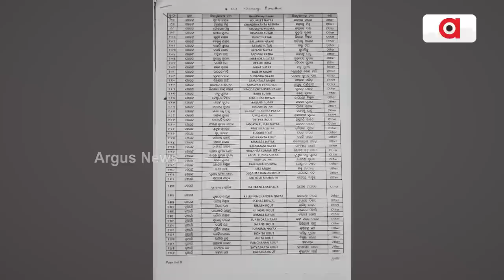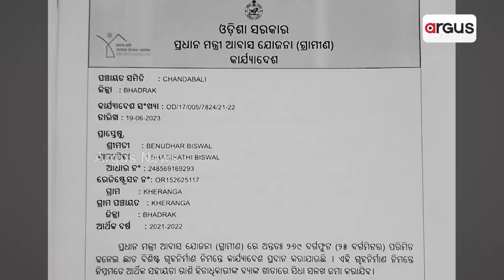PM Awas Yojana in Odisha Allocated To Crorepati BJD Leader!